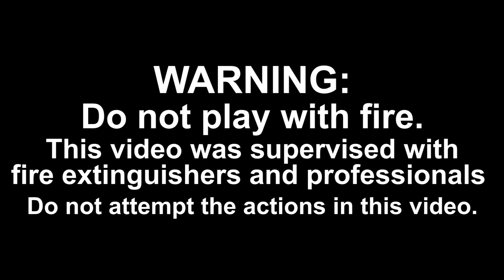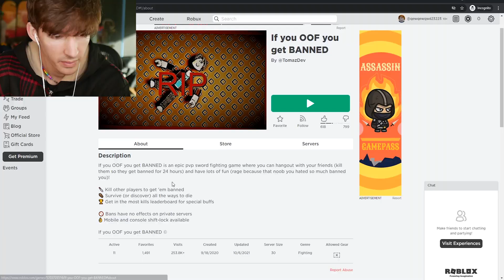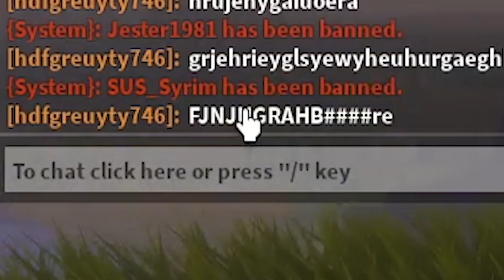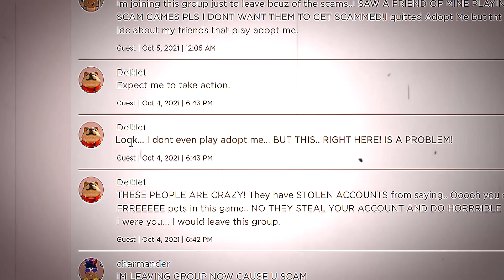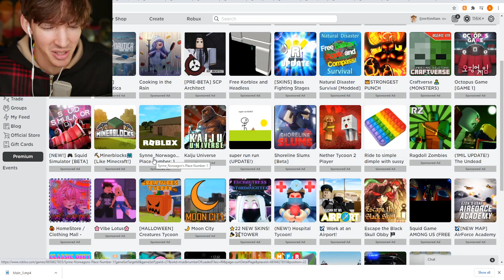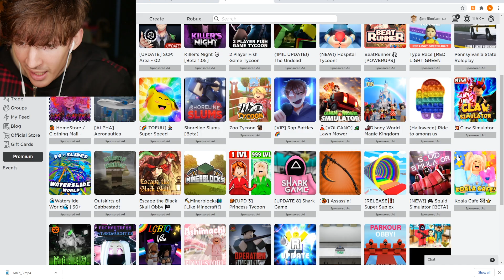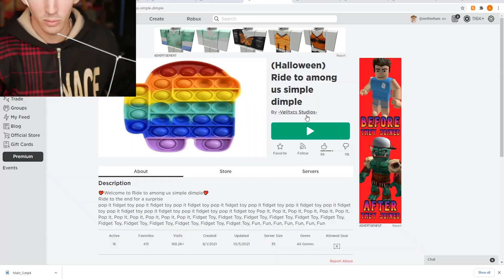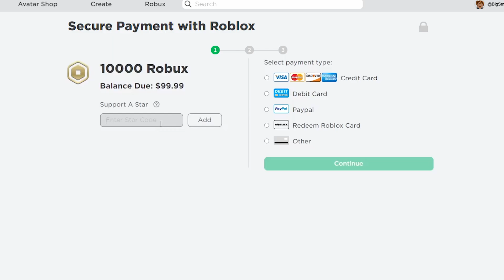FLUSH YOUR ROBUX DOWN THE DRAIN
USE STAR CODE FLAMINGO YEAH